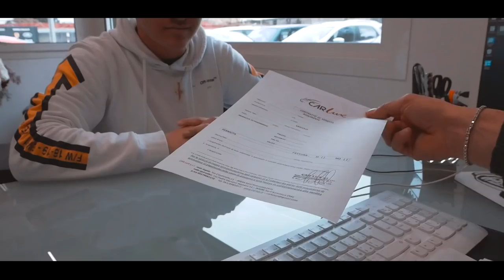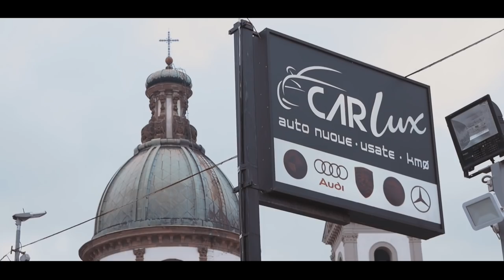Francesco Esposito-Porsche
Ringrazio i miei fratelli: Thomas Mony, YoungJoya che hanno partecipato al video
E in particolare l’agenzia car-lux..

“Rec-Mix-master ARMOUAN”👑